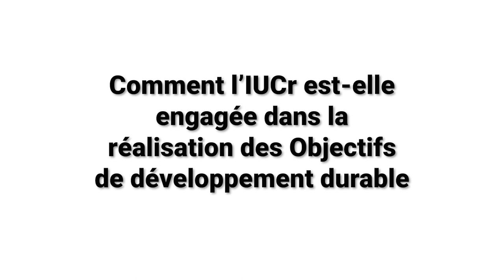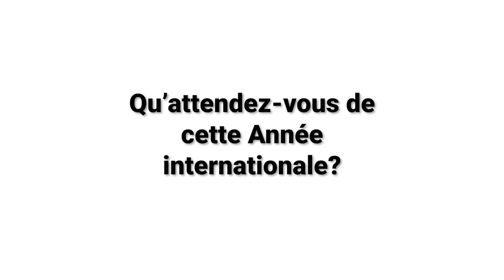Hanna Dabkowska - Union cristallographique internationale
Hanna Dabkowska est présidente de l'IUCr, qui est membre du comité directeur de l'Année internationale des sciences fondamentales pour le développement durable. Elle explique comment la cristallographie peut contribuer à la réalisation des objectifs de développement durable.